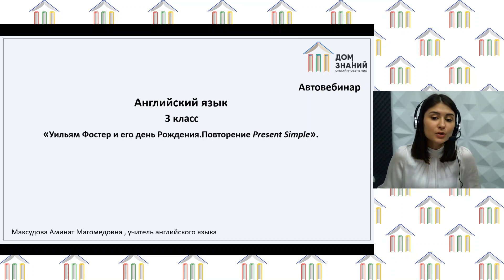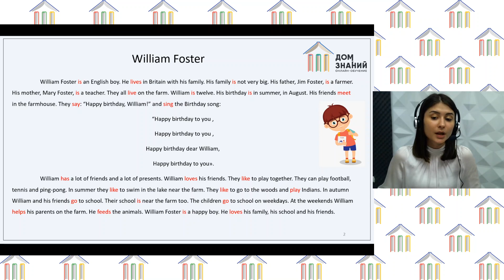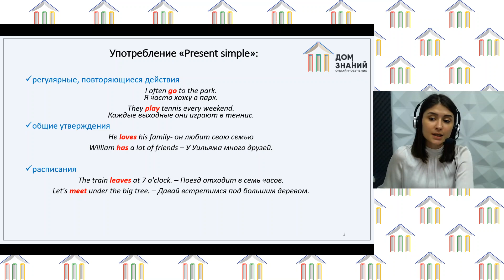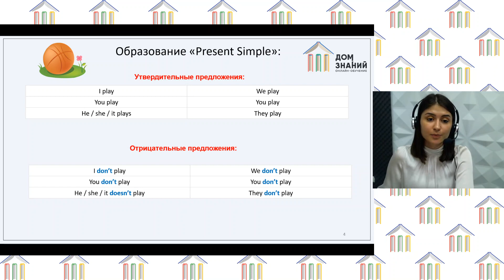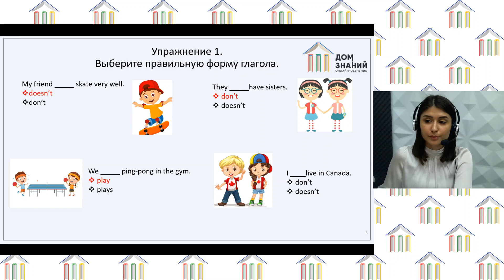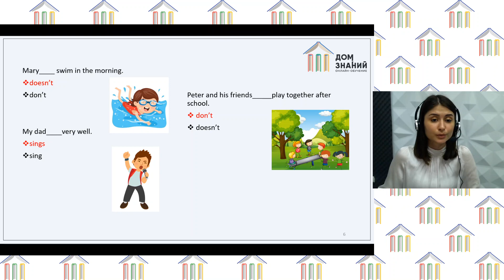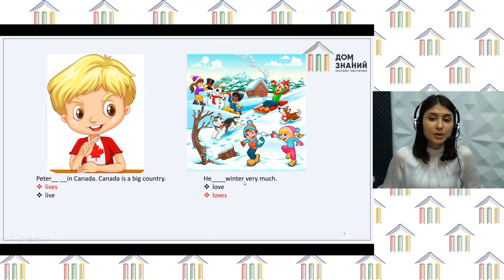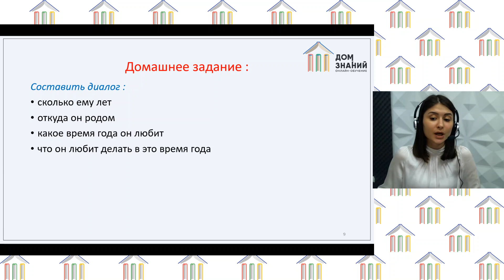3 Класс. Английский язык. Максудова А.М. Тема: "Уильям Фостер и его день рождения. Present Simple"